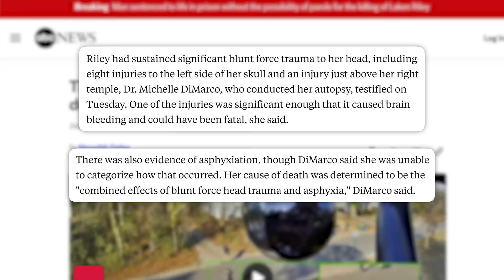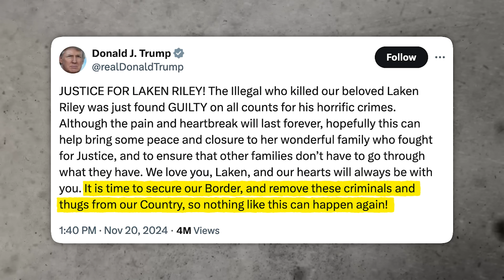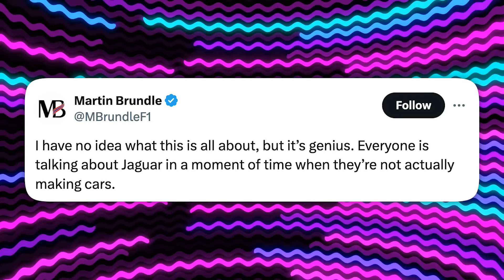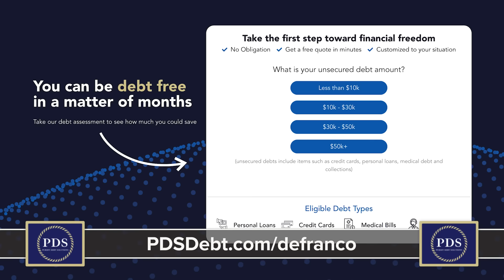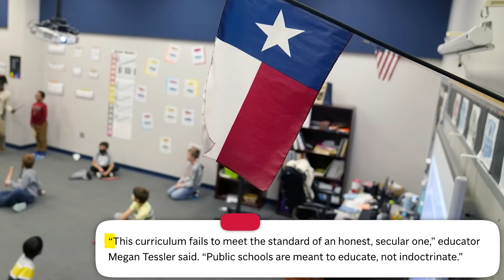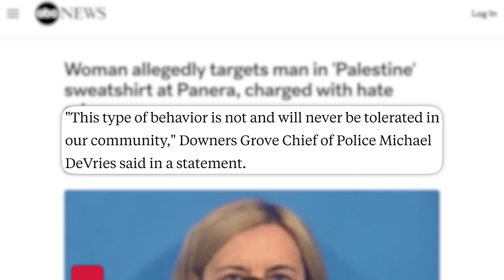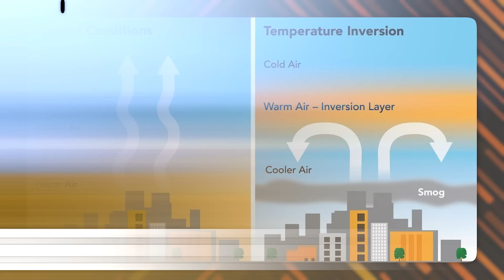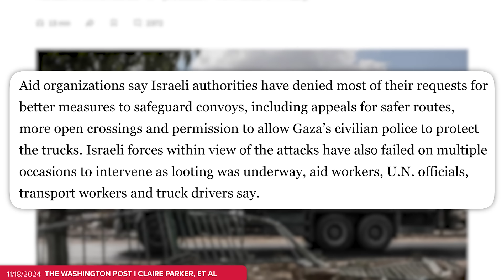Logan Paul BBC Situation is Crazy, Jaguar’s “Woke" Rebrand Backlash, Laken Riley’s Killer Guilty, &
Lots to talk about today and some that'll rollover tomorrow at 10:30AM ET
PDS Debt is offering a free debt analysis. It only takes thirty seconds.
to cancel your unwanted subscriptions with Rocket Money.
✩ TODAY’S STORIES ✩
00:00 - Laken Riley Suspect Found Guilty on All Charges
04:45 - Jaguar Faces Backlash Over Rebrand
08:03 - Logan Paul Sent Lookalike to BBC Interview
11:08 - Sponsored by PDS Debt
12:08 - Netflix Claims Record View for Paul Tyson Fight, Faces Lawsuit Over Glitches
13:52 - Texas Education Board Backs Controversial Bible-Infused Curriculum
17:24 - Victim Speaks Out in Viral Panera Hate Crime
19:37 - Sponsored by Rocket Money
20:43 - Pollution Crisis in India’s Capital Worsens, Likened to Smoking 50 Cigarettes a Day
23:37 - Netanyahu Offers $5M for Each Hostage Freed in Gaza
Writing/Research: Philip DeFranco, Brian Espinoza, Lili Stenn, Maddie Crichton, Chris Tolve, Star Pralle, Jared Paolino